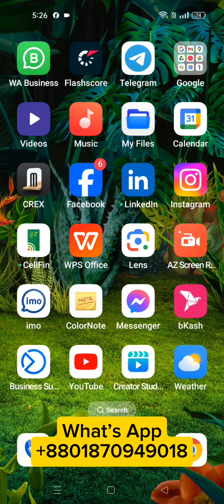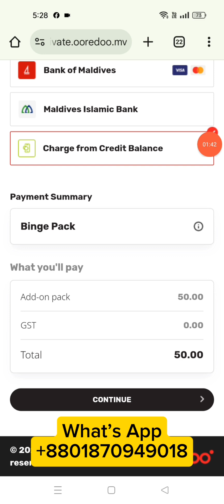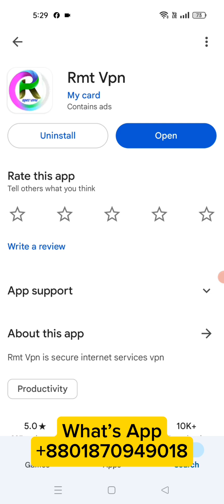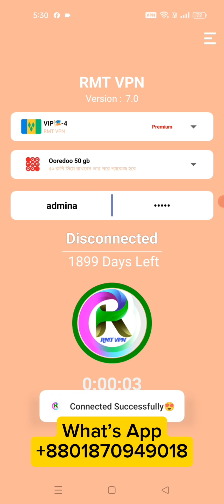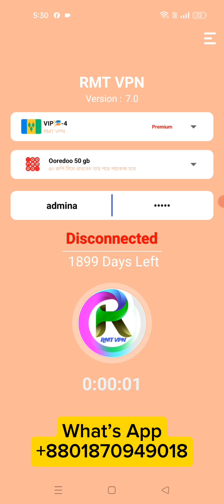মালদ্বীপ৫০ রুপি দিয়ে ৫০ জিবি ইন্টারনেট OOREDOO